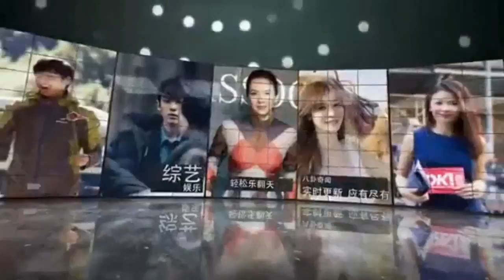刘晓庆晒惬意生活 阳光下手捧咖啡：重要的是态度